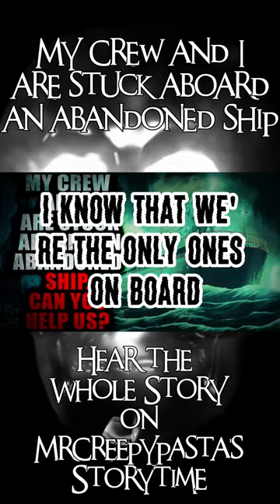My Crew and I Are Stuck Aboard an Abandoned Ship